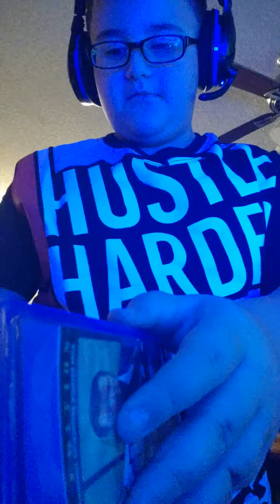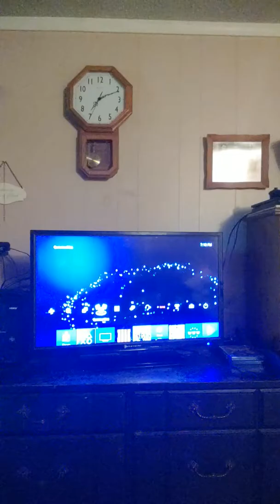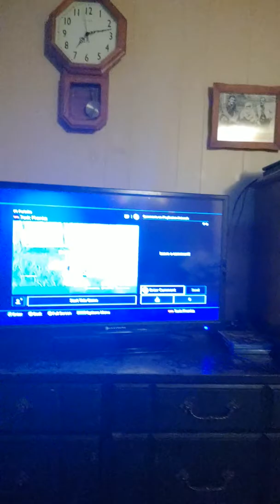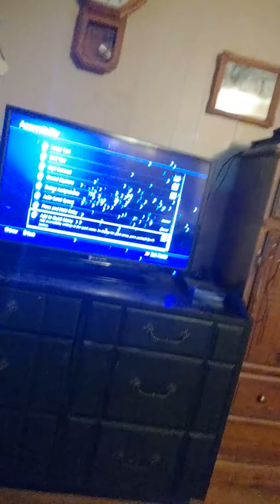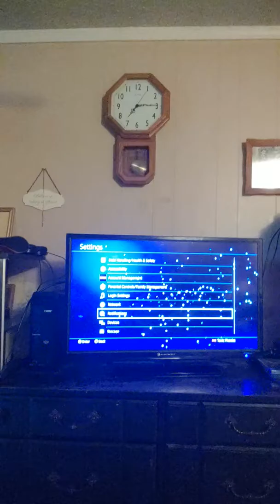MY FIRST VIDEO IN 1 YEAR